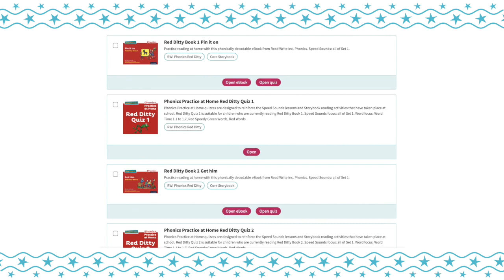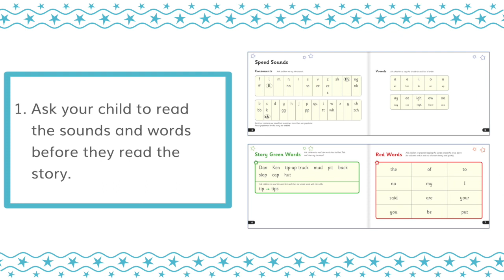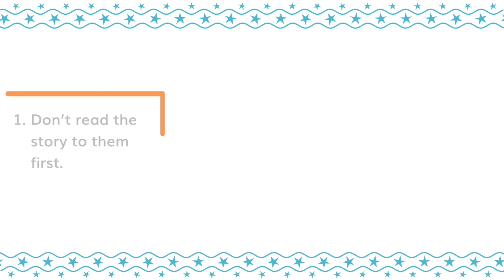Parents: how to listen to your child read a Read Write Inc. storybook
A guide for parents to listening to your child read at home and how books are chosen for your child to match their progress in class.